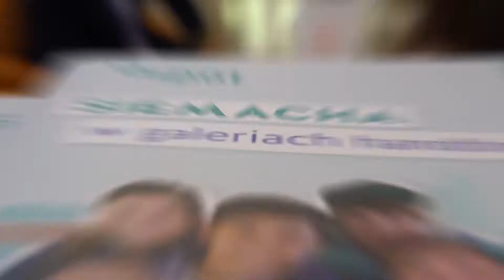Shopping Center Forum - Gemini Holding 2016